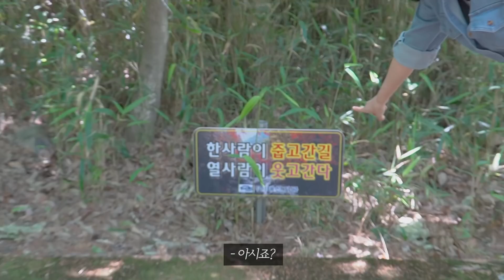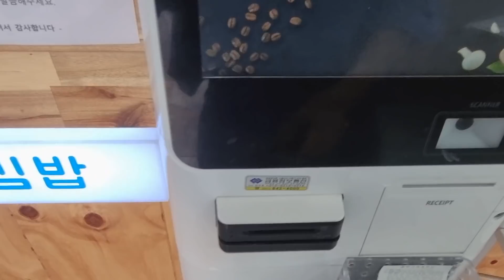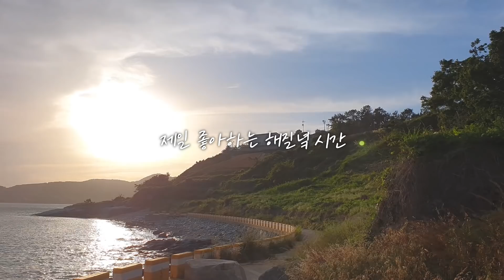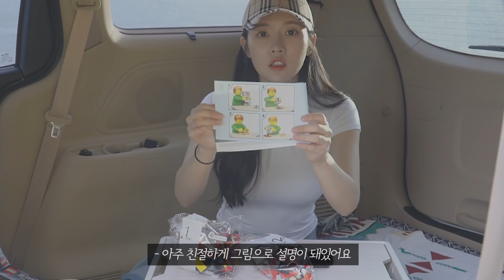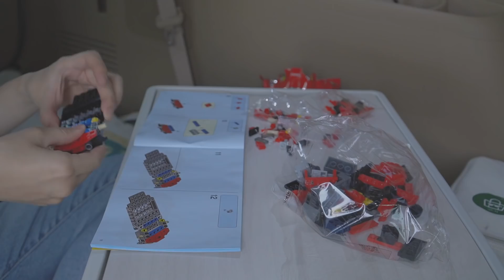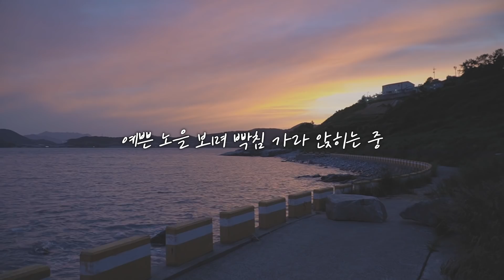여기 이런 곳이 숨어 있었네! 여수 차크닉/차박 하기 좋은 곳! 트렁크를 열면 바다뷰!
스앵님들!🙋‍♀️
오늘은 차크닉을 다녀왔어요!
장소는 여수!
평소 쉬는 날 자주 다니는 절투어와
새로 드릴랑말랑하는 취미와
맛있는 음식들도 많이 먹고 왔답니다!
그럼 저랑 여수 차크닉 하러 가십시다😁